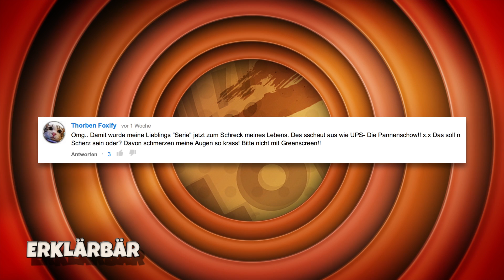Erklärbär 55 - TOT GEFURZT!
► Instagram: alexibexi ► Snapchat: alexollo

Also, mich erreichen immer und immer wieder die gleichen Fragen von euch. Bevor ich jede Antwort gefühlte 100 mal versenden muss, gibt es hier eine Zusammenstellung der aktuell häufigsten Fragen (September - November 2014) und weitere Infos. Viel Spaß!

VIELEN DANK AN ALLE, DIE SO FLEIßIG MITGEMACHT HABEN! WIRKLICH KLASSE! :-) UND: Her mit euren Videofragen! :)

Mein Postfach:
alextv
Postfach 1211
21629 Neu Wulmstorf